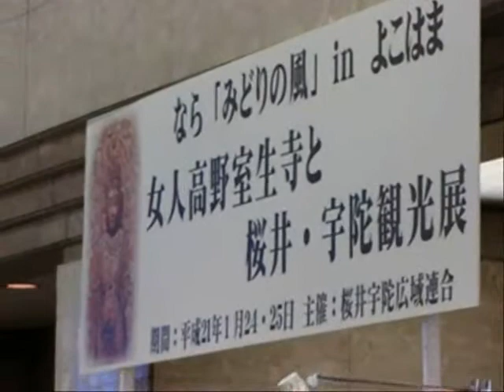カナロコ星人、せんとくんに会う/神奈川新聞（カナロコ）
奈良・室生寺をＰＲに来た「せんとくん」に会いに行ったカナロコ星人。有名キャラのオーラを間近に感じて・・・